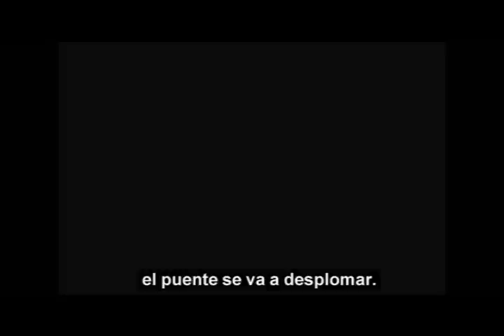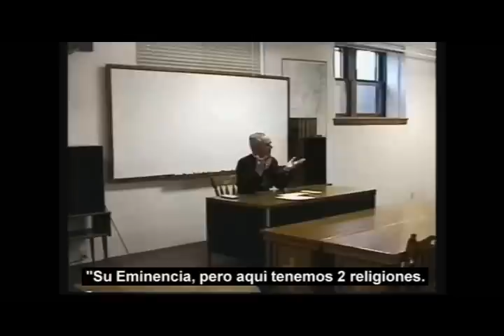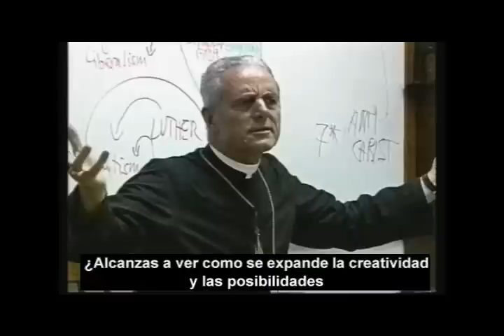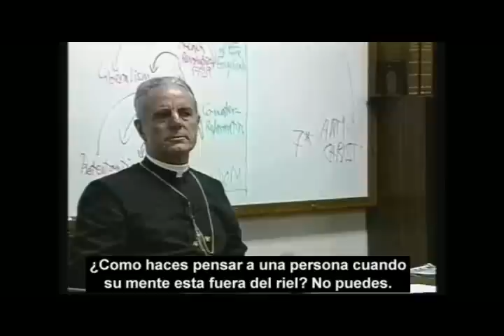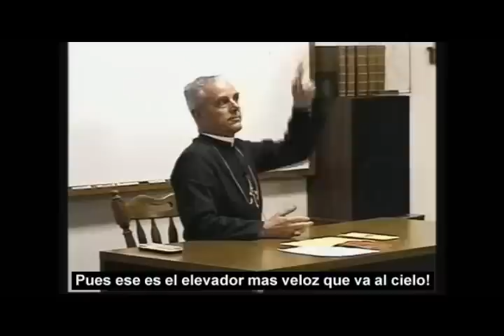Obispo Williamson Defensor de La Verdad.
Obispo Williamson. Defensor de la verdad. Con subtitulos en castellano.
Su excelencia representa los valores de la Iglesia Catolica que se han perdido durante los ultimos 50 años.
Con la nueva misa viene "nueva doctrina".Ahora mas que nunca tenemos que seguir siendo fieles al Papa y apegarnos a la tradicion. La misa tradicional (Tridentina) es la verdadera. Es la que sigue la tradicion y la doctrina catolica fielmente. De hecho, nacio naturalmente por la tradicion. Y la "novus ordo", misa del nuevo rito, es un experimento fracasado (no viene de tradicion, sino es solo una fabricacion colectiva basada en una agenda obscura). Para que la doctrina haya cambiado, es porque algo anda mal. La verdad siempre. Vayan a la misa tridentina y preguntese ¿como la novus ordo pudo reemplazar "en-practica" a la misa de siempre? La misa de todos los santos, martires, misioneros y los cristeros es la tridentina. No esta nueva misa hibrida entre protestante-catolica "novus ordo". Investiguen por si mismos porque hay tantas vacantes sacerdotales? Porque el exodo de muchisimos catolicos a las falsas religiones? ¿Porque? Porque hace 45 años perdimos nuestro comun denominador que nos identifica como catolicos al 100%: LA SANTA MISA TRIDENTINA.

Que Dios todopoderoso bendiga a su Excmo y Rvdmo Sr. Obispo Williamson.

Que Dios bendiga a la Iglesia, que es  Una, SOLA, Santa, CATOLICA y Apostolica
Oremus pro Pontifice nostro Benedicto.